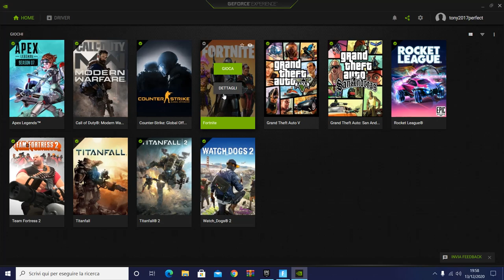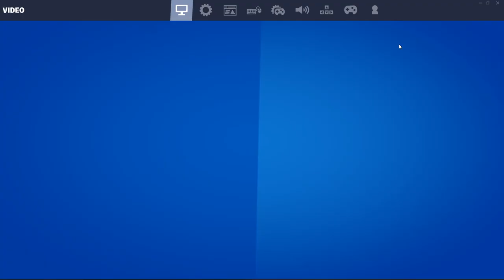COME ATTIVARE IL RAY TRACING SU FORTNITE |GRAFICA EPICA